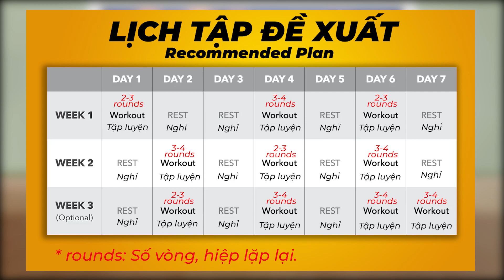Nếu Khó Giảm Cân, Đây Là Bài Tập Cho Bạn ➜ Từ 52➜40 Cân Trong 14 Ngày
Bạn luôn miệt mài trong việc tìm kiếm các bài tập giảm cân phù hợp với mình. Bạn đã thử tập rất nhiều các bài tập nhưng chúng không hiệu quả.

Với 18 bài tập tốt nhất ngày hôm nay chúng tôi mang đến cho bạn, chúng sẽ giúp bạn giảm cân một cách tuyệt vời nhất.

▶ Lịch tập MIỄN PHÍ, thực đơn giảm cân, cách tính số đo chuẩn 3 vòng có tại đây